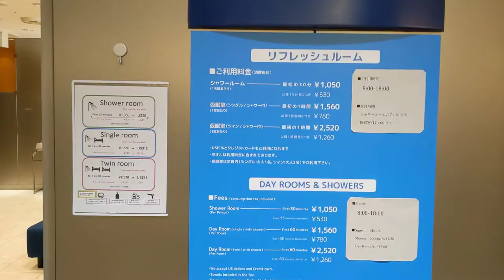TOKYO 🇯🇵 | Narita T1 Transit Shower & Day Rooms | Late Oct 22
Hi All, Linking up from the long-ish NRT T1 Transit video, just a little clip of the After Passport Shower & Day Rooms.

Prices are reasonable, and they provide shampoo/conditioner, body soap, bath towels, face towels, hair dryers etc.

I personally took a 3 hr shower & nap between my 9 hrs transit here.

Equipment:
1) DJI Action Camera 2
2) Google Pixel 4A